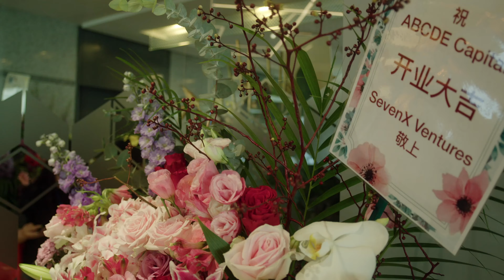ABCDE Singapore Accelerator Opening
Address： One Raffles Place, Office Tower 1
Postcode：048616
Floor：#50-00